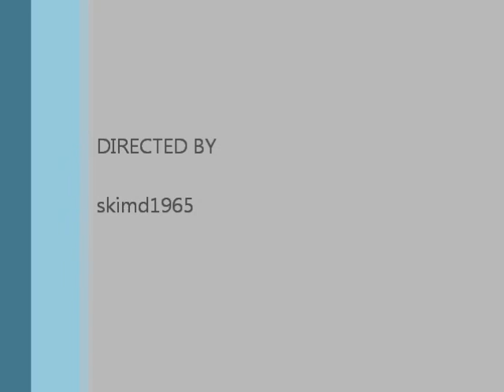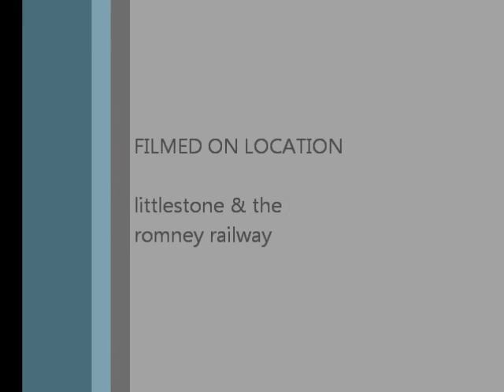snow in littlestone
snow as of 2/12/2010 in littlestone as i went to work and at work